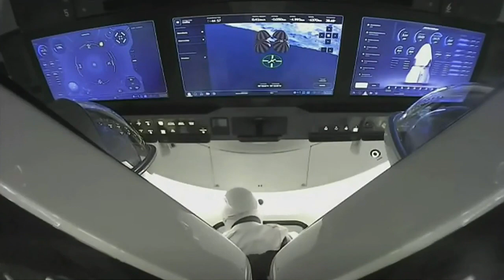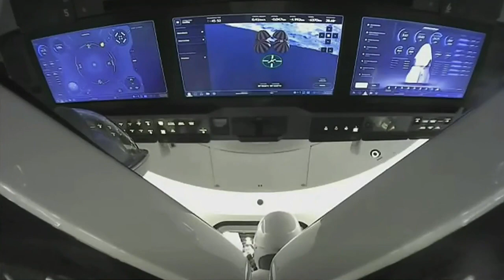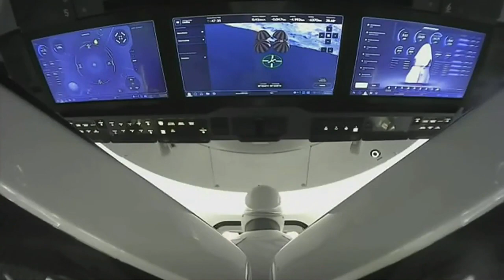Inspiration4 crew exits Crew Dragon after historic mission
Inspiration4 crew members Jared Isaacman, Dr. Sian Proctor, Christopher Sembroski and Hayley Arceneaux egressed the Crew Dragon Resilience after a 3-day orbital mission. SpaceX's private Inspiration4 crew returns to Earth with historic splashdown

Credit: SpaceX